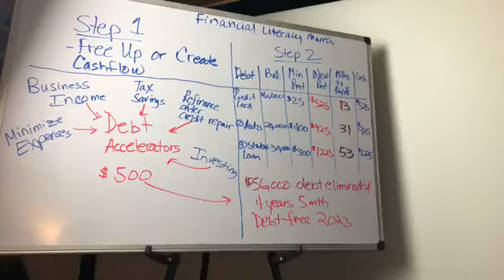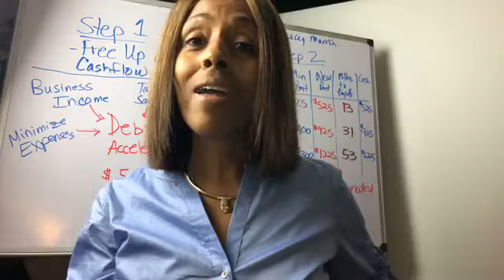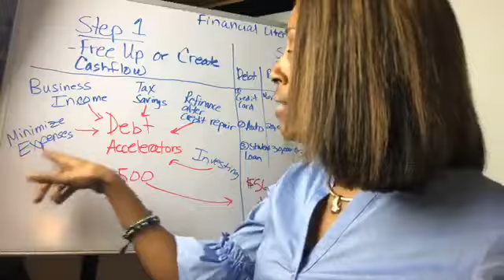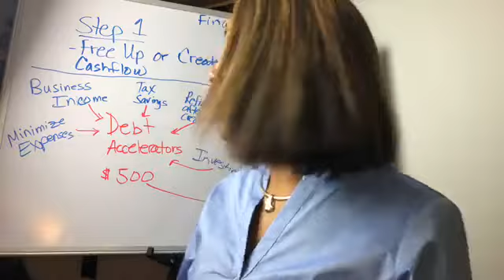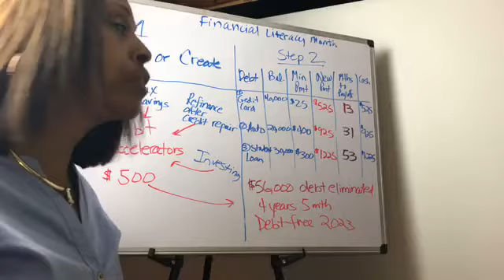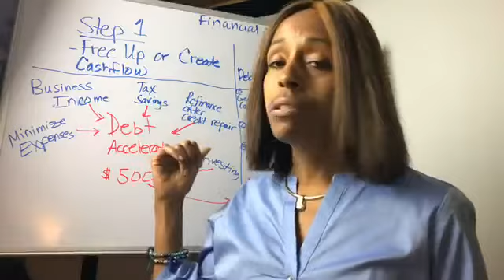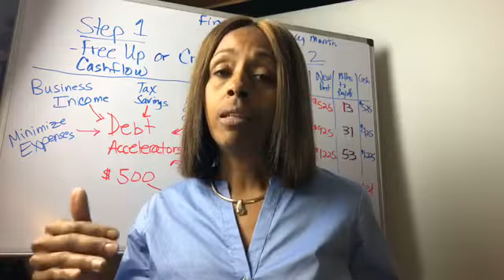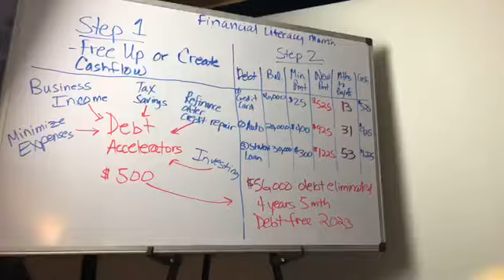Financial Literacy Month Day 4 Get the Creditors Out of Your Pocket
Did you know that the average US household has close to $7000 in credit card debt? The average US household has over $100,000 in debt (may include mortgage).  Nicole discusses ways to eliminate debt, ways to get back on track and on the path to financial freedom. Do you want to know more or need coaching? Schedule a discovery call today!